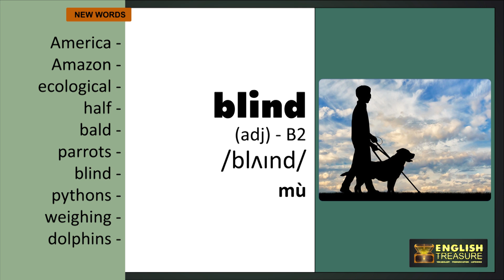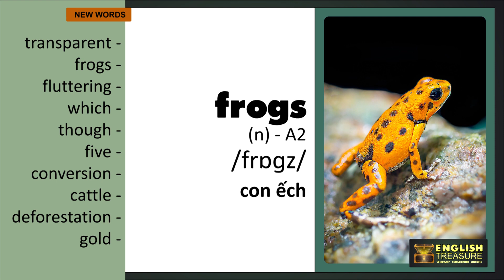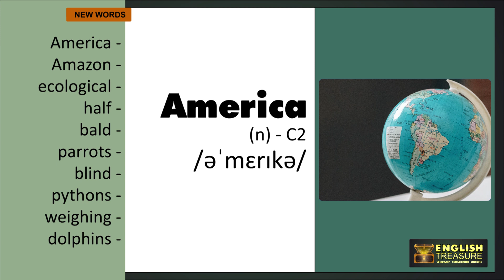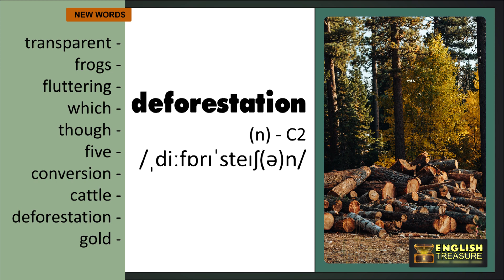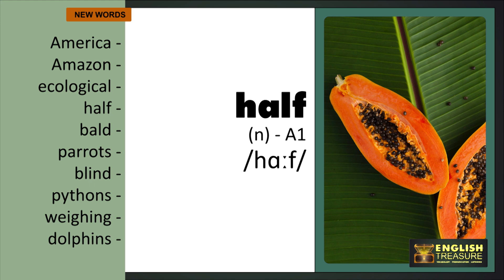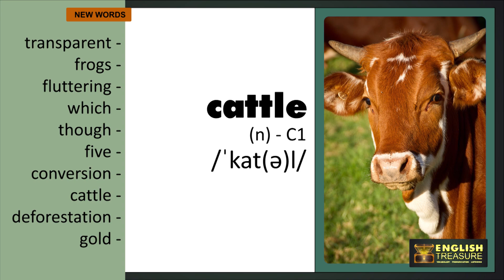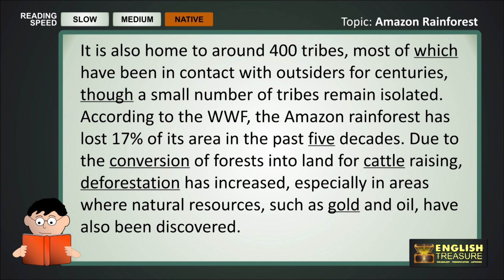Amazon Rainforest: English Treasure - Vocabulary, Listening, Pronunciation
Học từ mới, luyện phát âm các từ vựng và trau dồi kỹ năng nghe bài đọc tiếng Anh qua chủ đề Rừng nhiệt đới Amazon.

Study vocabulary and pronunciation, and practice listening to English words related to the topic of the Amazon rainforest.

Lesson script:

Extending across seven million square kilometres and nine countries in South America, the Amazon rainforest is the world's largest ecological reserve. It accounts for more than half of the Earth's remaining tropical rainforests and has the richest variety of plants and animals in the world. One out of every 10 known species in the world lives in the Amazon, including bald parrots, blind catfish, giant blue Anaconda pythons up to 10 metres long and weighing up to 250 kilos, pink dolphins, and transparent frogs with skin so thin that you can see their hearts fluttering. The plants are so diverse that it is estimated that one square kilometre contains 225,000 different species.

It is also home to around 400 tribes, most of which have been in contact with outsiders for centuries, though a small number of tribes remain isolated. According to the WWF, the Amazon rainforest has lost 17% of its area in the past five decades. Due to the conversion of forests into land for cattle raising, deforestation has increased, especially in areas where natural resources, such as gold and oil, have also been discovered.